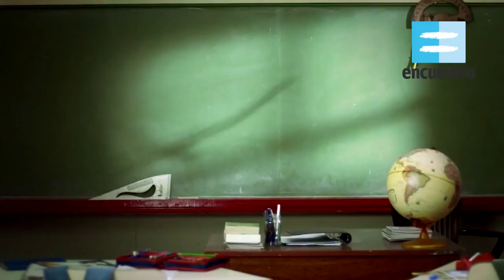Apertura de "El cine va a la escuela".Canal Encuentro (2014)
Dirección: Brenda Barroero.